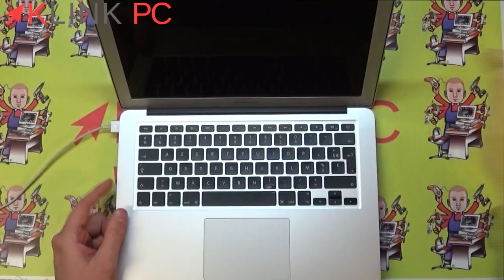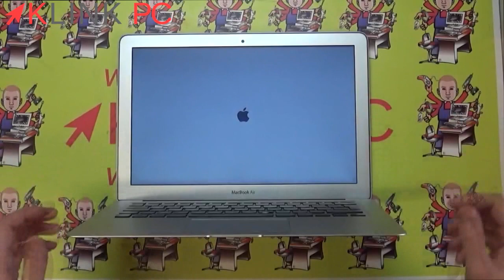Deux tests simples pour réparer un MacBook qui reste éteint 💻🍏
► Acheter un tournevis Torx pour démonter votre Mac
Dans cette vidéo, je vous explique les 2 premiers test à faire si votre Macbook ne s'allume pas.
Vous pouvez trouver les points de contacts de quasiment tous les Mac

FAQ
Note : il n'y a pas les A1466, pas de solution trouvée à ce jour, ne pas hésitez à m'en faire part dans les commentaires si vous trouvez.

Symptôme : J'ai réussi à l'allumer en appuyant sur les bons points de contacts, le ventilo s'est enclenché, pas d'affichage à l'écran et il y avait un son bip répétitif.
Solution : inverser les barrettes mémoires et démarrer le Mac avec les points de contacts